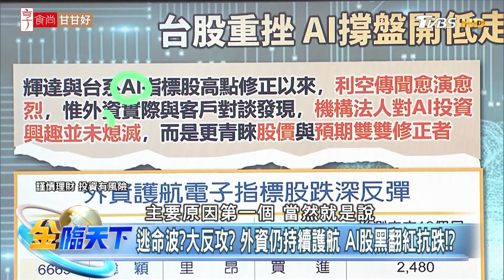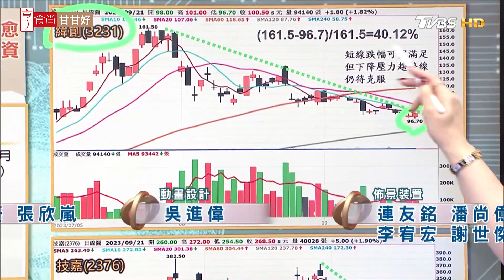逃命波？大反攻？ 外資仍持續護航 AI股黑翻紅抗跌？ | 金臨天下 20230921